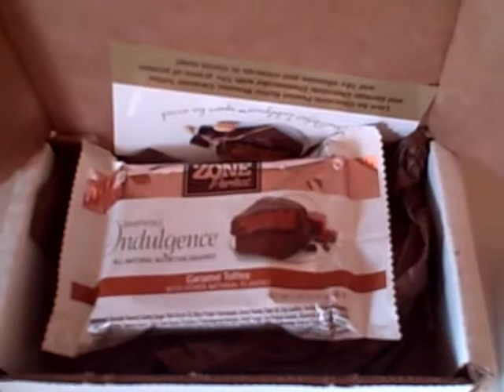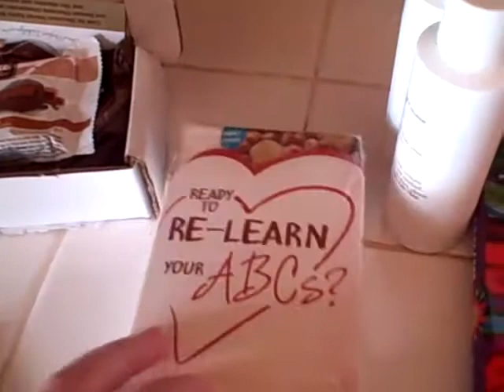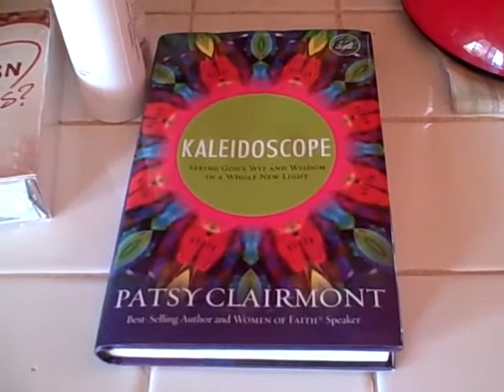Mailbox Goodies 3/11/10